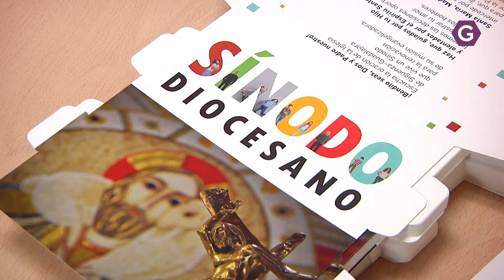El Obispo Atilano presentó su renuncia al servicio de la Diócesis al Papa Francisco. GuadaTV